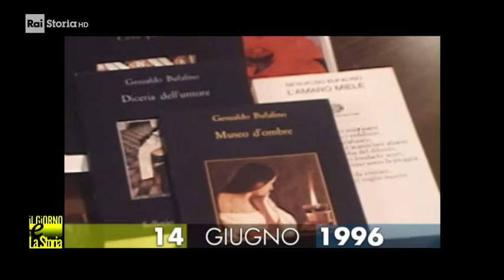14 Giugno 1996 - Muore Gesualdo Bufalino (1920-1996)